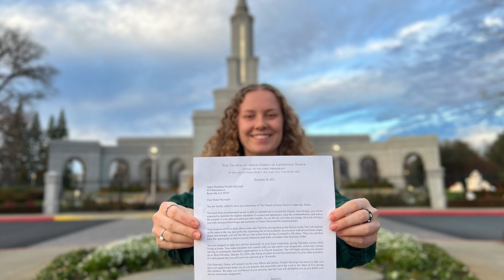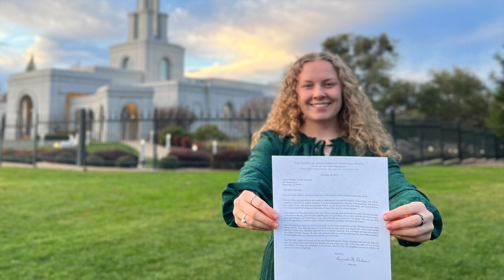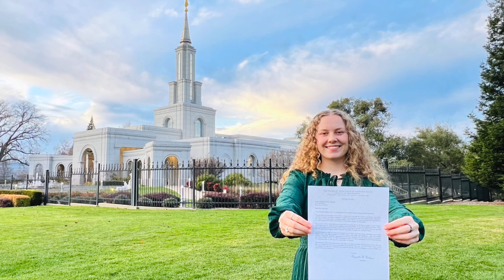Madeline's Mission Call